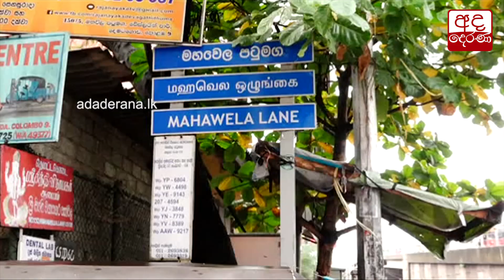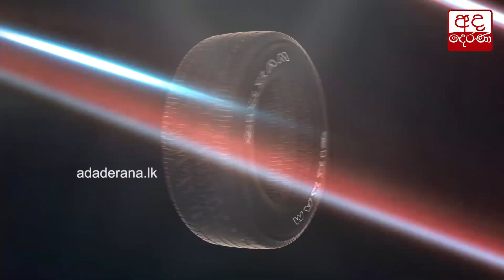දෙමටගොඩ පිපිරීමට හේතුව ගෑස් කාන්දුවක්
Explosion in Dematagoda caused by gas leak